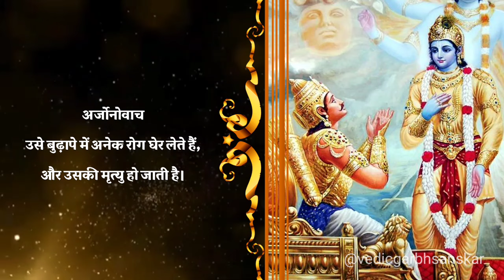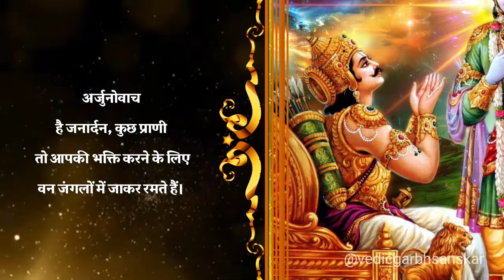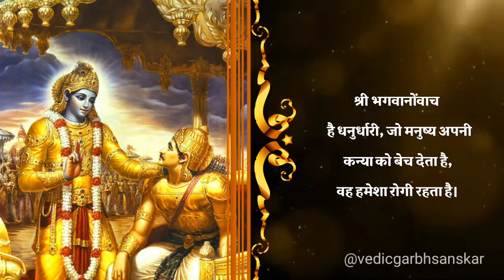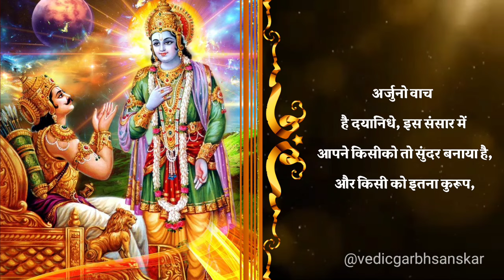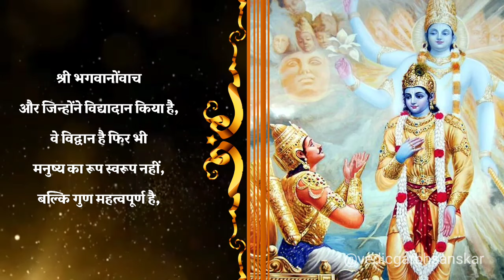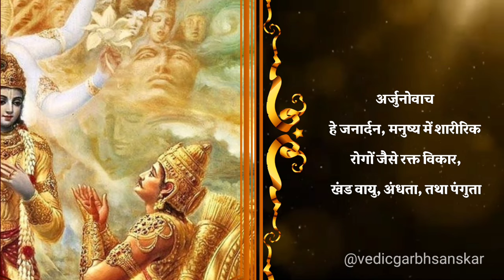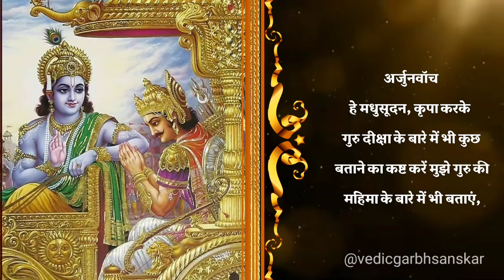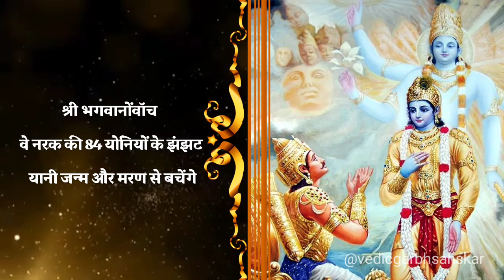सम्पूर्ण श्री गर्भ गीता l Garbh geeta in pregnancy l कृष्णा अर्जुन संवाद l Garbh Geeta with Lyrics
श्री गर्भ गीता l Garbh geeta in pregnancy l कृष्णा अर्जुन संवाद l Garbh Geeta with Lyrics

आज हम इस वीडियो में गर्भ गीता का पाठ करेंगे। गर्भ गीता का पाठ गर्भवती महिलाओं के लिए बहुत ही लाभदायक होता है। माता जब गर्भवती होती है, तब शिशु का गर्भ में 80% डेवलपमेंट होता है। गर्भ गीता पढ़ने से शिशु गुणवान और आज्ञाकारी बनता है। गर्भ गीता का पाठ पांचवे महीने से लेकर नवे महीने तक अवश्य करना चाहिए। गर्भावस्था के दौरान आपके आहर, विहार, विचार जैसे होते हैं उसी प्रकार से ही शिशु बनता है। इसीलिए हमें गीता पढ़ने को कहा जाता है।

गर्भ संस्कार करके अपनी गर्भावस्था यात्रा को सुखद बनाएं🤰❤️

🌍विश्व का पहला संपूर्ण ऑनलाइन गर्भ संस्कार कोर्स।
📲 घर पर किसी भी समय अपने मोबाइल के माध्यम से गर्भ संस्कार का उपयोग करके अपने बच्चे को खुशहाल, स्वस्थ, तेजस्वी और स्मार्ट बनाएं।
✍️हररोज 20 से अधिक दैनिक गतिविधियाँ प्राप्त करें, नौ महीने तक(280 दिन)
🤰वैदिक गर्भ संस्कार, ऐप के माध्यम से प्राप्त होगा।🙏

This channel would provide videos related to Garbhsanskar which is going to be useful for the parents wants to be their baby and couple who are planning also. As per our vedas a child's mental development starts as soon as he is conceived.